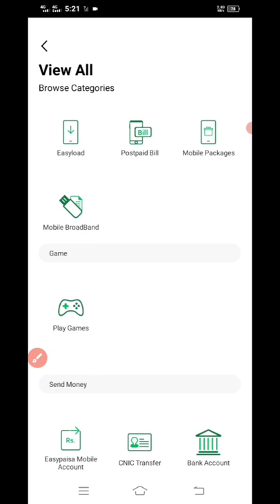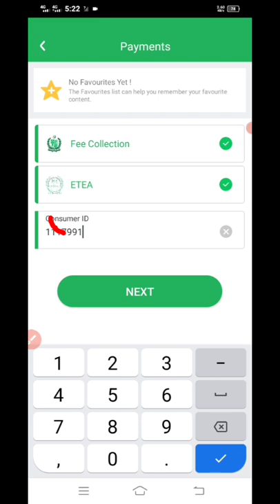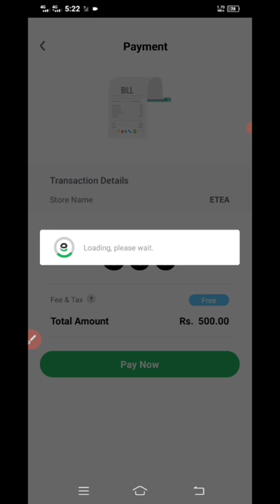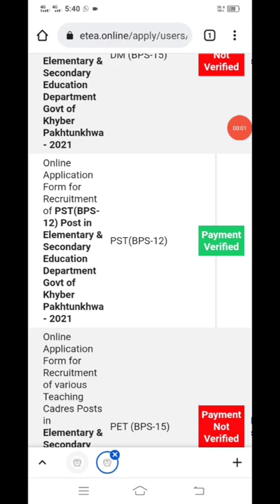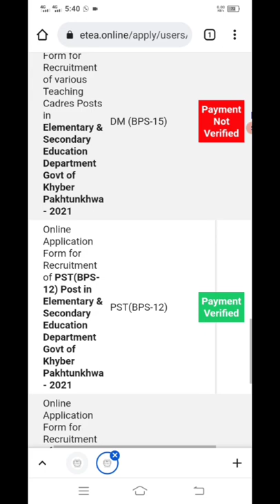How to submit online fee (500) for Teachers Posts in a good way